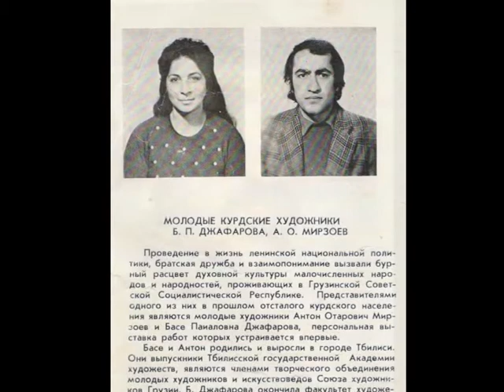Kurdish artist Anton Mirzoev